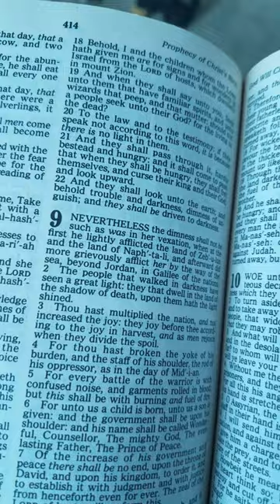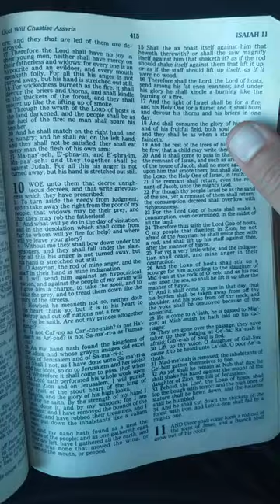August 22, 2020